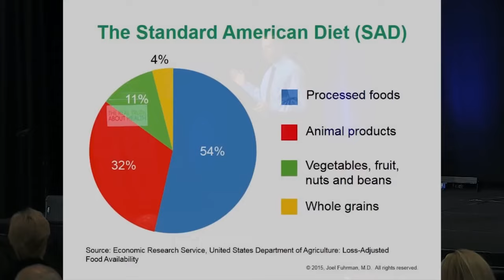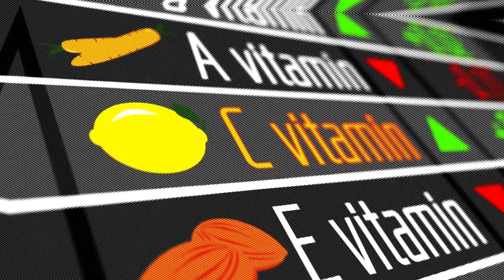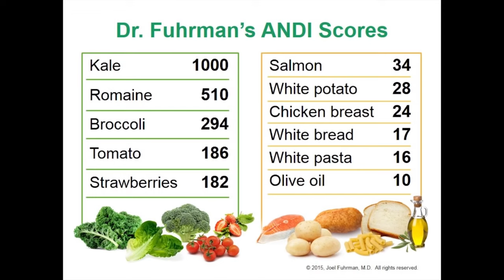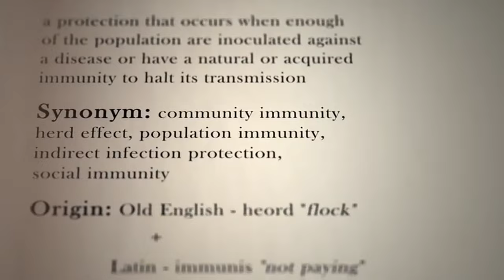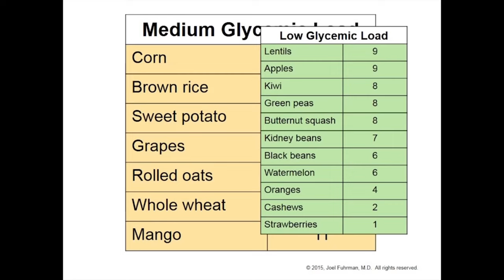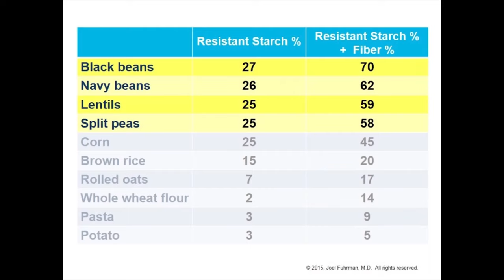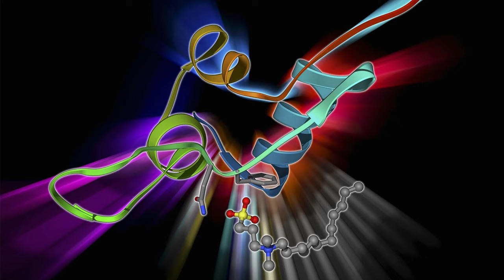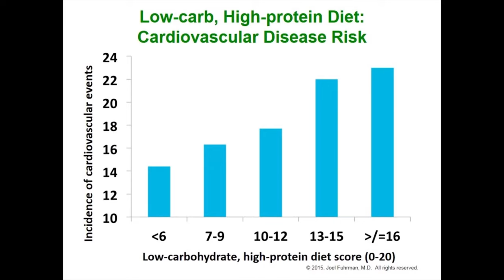💪 Eat THIS, Never Diet Again! Dr. Fuhrman's Food CURE 🌍 | Longevity Deprocessed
Imagine a life where you can eat more, enjoy delicious foods, and still maintain a healthy weight without ever worrying about dieting again. Dr. Joel Fuhrman, a renowned expert in nutrition and longevity, has developed a revolutionary food plan that can transform your relationship with food and help you achieve lasting health and vitality. In this video, we'll dive deep into Dr. Fuhrman's Food Plan, exploring how it works, why it’s so effective, and how you can start incorporating it into your life today.

Dieting has become a common approach to weight loss and health improvement, but the reality is that most diets fail in the long term. Restrictive eating, calorie counting, and food deprivation can lead to frustration, yo-yo dieting, and even long-term health issues. Dieting often focuses on short-term results, which can be unsustainable and lead to a cycle of weight loss and gain. Dr. Fuhrman understands that true health and weight management are about more than just calories—they’re about nourishing your body with the right foods that promote healing, longevity, and well-being.

Dr. Fuhrman’s Food Plan is not just another diet; it’s a lifestyle approach that encourages you to eat nutrient-dense foods that provide your body with the essential vitamins, minerals, and phytochemicals it needs to thrive. This plan is built on the principles of a Nutritarian diet, which focuses on maximizing the nutrient-per-calorie ratio in the foods you eat. By choosing foods that are rich in nutrients but low in empty calories, you can fill up on large portions while still maintaining a healthy weight. This approach allows you to eat more and still lose weight, all while enjoying the true flavors of whole, nutritious foods.

Dr. Fuhrman’s Food Plan is centered around eating a diet rich in vegetables, fruits, legumes, nuts, seeds, and whole grains. These foods are packed with micronutrients, antioxidants, and fiber, all of which contribute to improved health and reduced risk of chronic diseases. The plan also emphasizes the importance of reducing or eliminating processed foods, refined sugars, and unhealthy fats from your diet. These foods not only contribute to weight gain but also increase the risk of conditions like heart disease, diabetes, and cancer.

The reason Dr. Fuhrman’s Food Plan is so effective is that it addresses the root cause of weight gain and poor health: nutrient deficiency. When your body is deprived of essential nutrients, it triggers cravings and hunger, leading you to overeat and choose unhealthy foods. By nourishing your body with nutrient-rich foods, you can curb cravings, feel fuller longer, and naturally reduce your calorie intake without the need for strict dieting.

TIMESTAMPS
00:00 Dr. Joel Fuhrman
02:30 Eat Properly
02:59 SAD Diet
04:28 Animal proteins
05:39 Low Nutritious
06:23 Type Nutritious
08:40 First Principle
09:27 ANDI
10:52 Sal Feat
12:25 Principle Two
12:47 Fast Food
14:40 High Glycemic
15:08 Glycemic Load
16:09 Enzyme  Starch
18:56 Beans Peas
19:27 Unrefined  Plants
20:29 IGF1
21:28 IGF1 Animal proteins
23:44 Types of Diets
24:29 Studies
26:25 Thank You For Watching